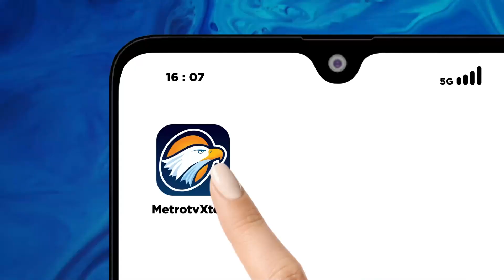Promosi Judol, Pelajar SMA di Cianjur Diciduk [Newsline]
MetroTV, Seorang pelajar SMA di Cianjur, Jawa Barat, ditangkap usai terbukti terlibat dalam jaringan Judol internasional.